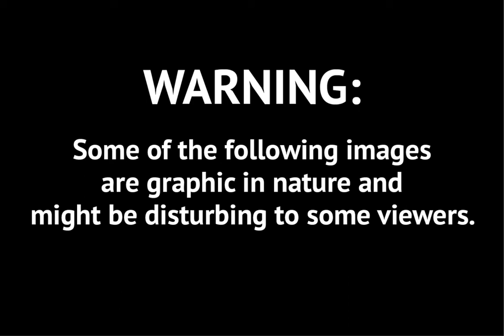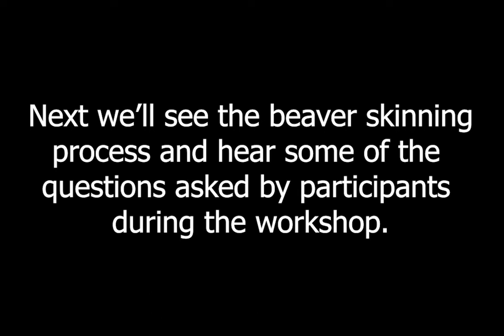Beaver Skinning with Tasonteha Skidders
Tasonteha Skidders is a knowledgeable trapper and graduate from the Akwesasne Cultural Restoration program in the 4-year apprenticeship program in hunting and trapping.

Tasonteha will be leading an in-person workshop demonstrating beaver skinning & stretching. In this Great River Rapport workshop, learn all about trapping safety & procedures, the ins and outs of beaver skinning and how the hide is stretched and boarded.